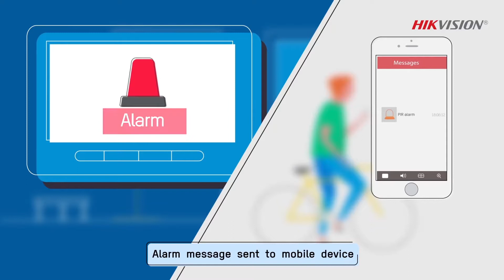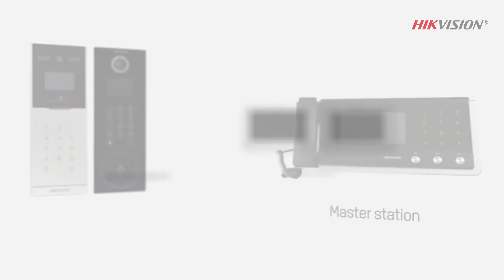Sistema de interfonía inteligente HIKVISION™ - EMACS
Aportan servicios de gestión energética, seguridad, bienestar y comunicación, y que pueden estar integrados por medio de redes interiores y exteriores de comunicación, cableadas o inalámbricas, y cuyo control goza de cierta ubicuidad, desde dentro y fuera del hogar. Se podría definir como la integración de la tecnología en el diseño inteligente de un recinto cerrado.

Si deseas saber más o adquirir estaciones e interfonos IP HIKVISION™, visita nuestra extensa tienda ON-LINE haciendo click en los siguientes enlaces.

¡Somos EMACS!